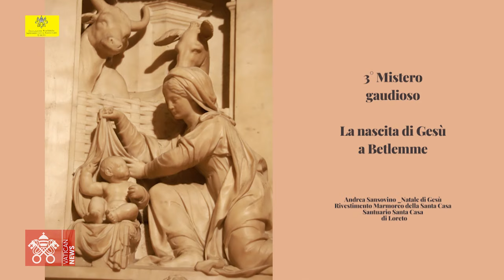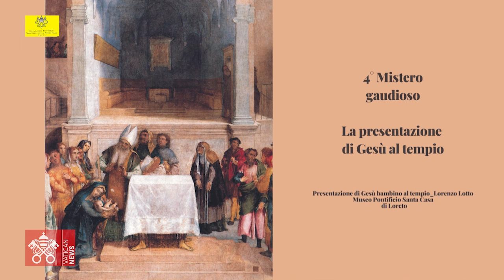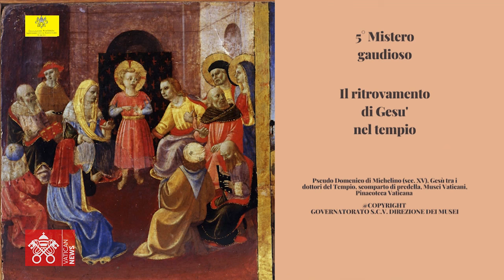March 11 2024, Angelus and Rosary